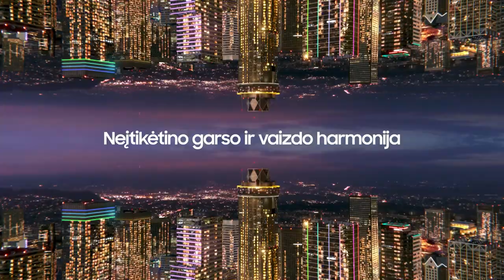D. Kairys: „Visi stengėsi, ardėsi, atidavė savo širdį“